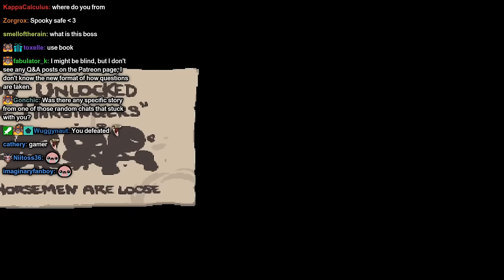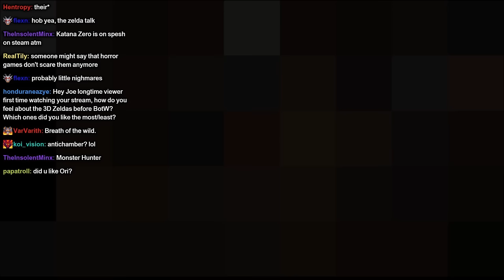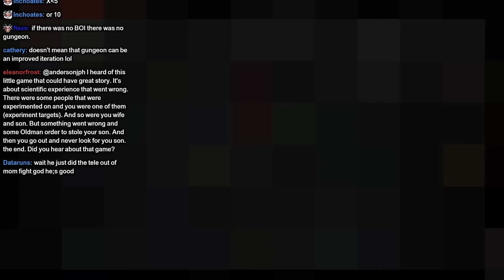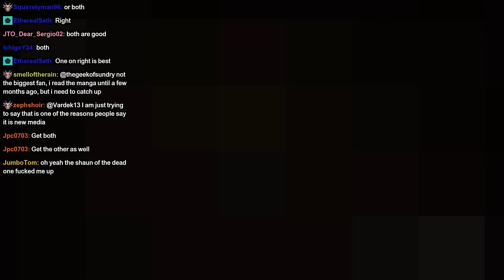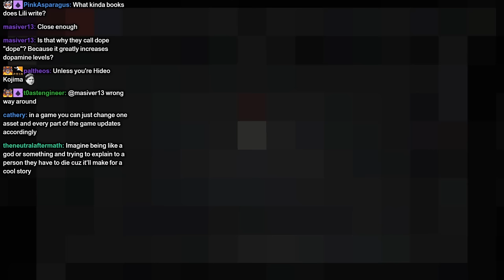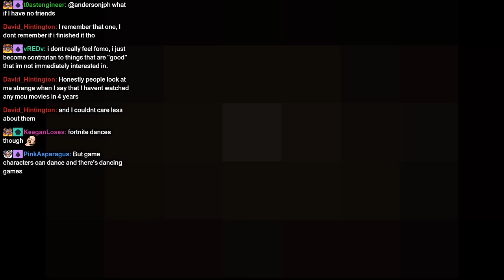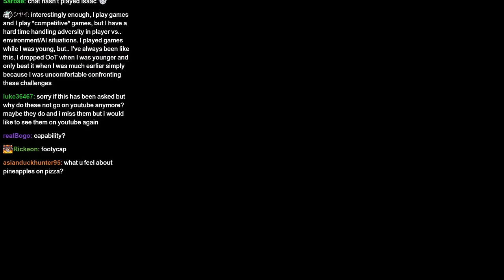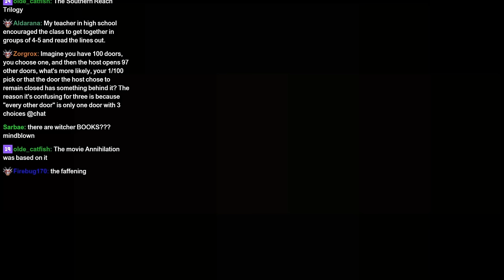Contemporary Artistic Expression | Joe Talks Storytelling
Joe discusses narratives across various forms of media and opens a dialogue about writing narratives.
Original stream date: 2019/10/05, 2019/10/12, 2019/10/19

0:00 - First Time Writing
8:43 - Planning vs. Editing
16:09 - Expectations in Media
23:46 - Games with Good Writing
26:57 - Anxiety of Public Speaking
31:37 - Endings in Media
36:31 - Auteur Theory
46:34 - Horror Movies
55:38 - Writing Stories
1:02:41 - Games with Bad Writing
1:15:05 - Spoiler Culture
1:28:59 - Fear of Missing Out
1:52:55 - Final Product vs. Effort
1:57:34 - Books for a New Reader
2:13:35 - Relive a Piece of Media